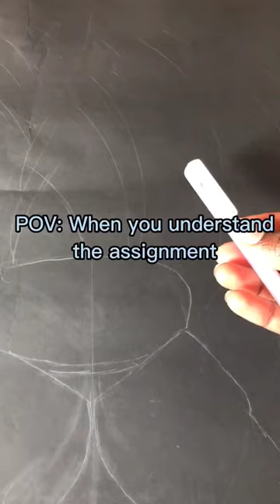POV: When you understand the assignment